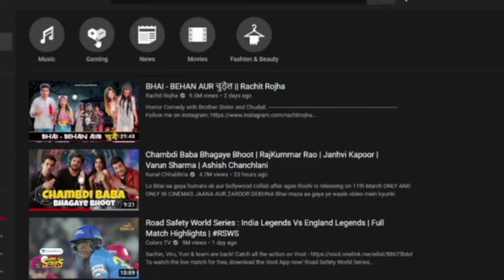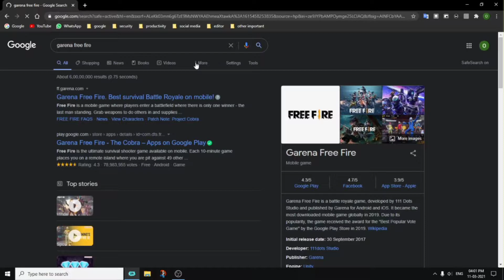Noob playing Free Fire🔥for first time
Hello Dosto Welcome to our Description  box😊
About this video - I am playing free fire and it's not the first time but I going to play this after 1-2 years so I am kind of a noob in this game! more are coming

More links are coming

So, stay turned

THANK YOU FOR THE LOVE AND SUPPORT, IT WILL MOTIVATE TO ME :)